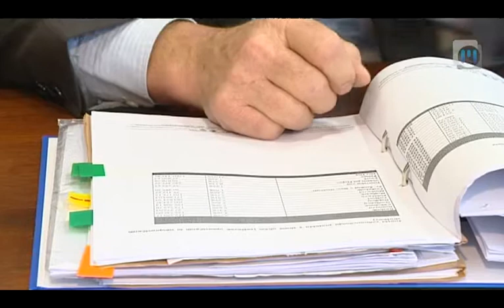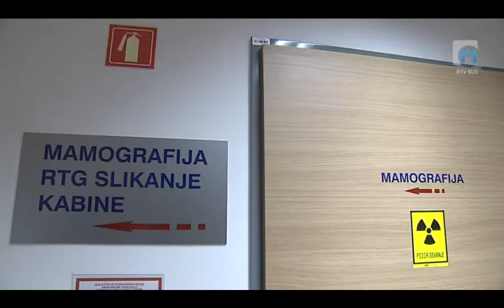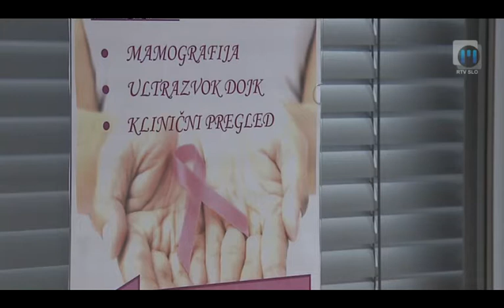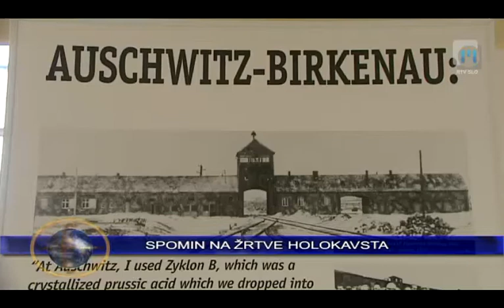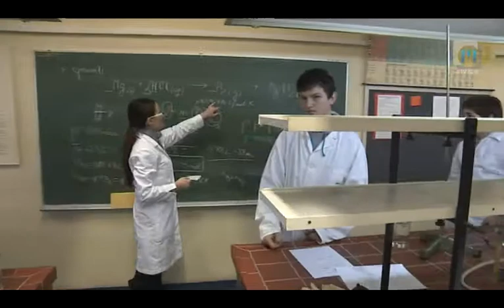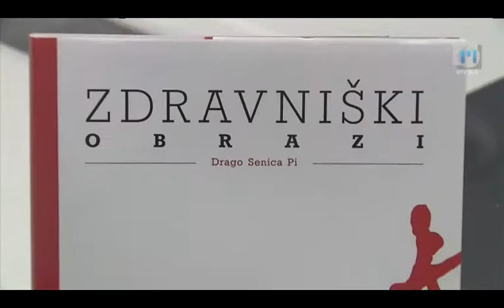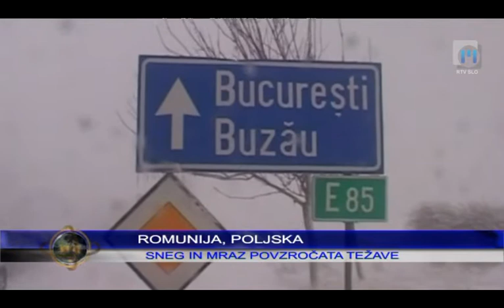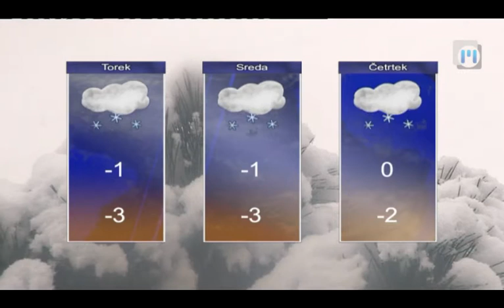Dnevnik | TV Maribor 27.1.2014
Vsebina - Dnevnik, 27. januarja 2014
- tudi manjša kurišča onesnažujejo ozračje
- nove težave pri gradnji šole za otroke s posebnimi potrebami
- presejalni center Dora tudi v mariborskem zdravstvenem domu
- dnevi odprtih vrat na Fakulteti za naravoslovje in matematiko
- Zdravniški obrazi Draga Senice Pija in Milana Goloba
- v finalu slovenskega odbojkarskega pokalnega tekmovanja se merita Calcit in Salonit

Zdaj ko je zima končno pokazala zobe, so tudi potrebe po ogrevanju večje. To pa pomeni tudi dodatno obremenitev za okolje in ljudi. Lani do konca novembra je sicer na merilnem mestu Maribor center 24-urna mejna koncentracija 27 dni presegala mejne koncentracije delcev PM10, od tega največ januarja lani, ko se je to zgodilo kar 13x. Ravno zato stroka svetuje pravilno kurjenje z drvmi, sploh na individualnih kuriščih. Potem, ko so prvi šolski dan starši in zaposleni na ptujski osnovni šoli dr. Ljudevita Pivka za otroke s posebnimi potrebami pripravili protestni/opozorilni shod, se je dolgo zavlačevana gradnja nove šole konec septembra le začela. Dober milijon evrov, kolikor je doslej stala gradnja, je prispevala le ptujska občina. Občine soustanoviteljice spodnjega Podravja pa za gradnjo niso namenile še niti centa. Starši in učitelji otrok s posebnimi potrebami se zato bojijo, da bo gradnja ustavljena saj sredtev za nadaljevanje ni. Od prejšnje srede v Mariboru delujeta dva presejalna centra za program Dora. Poleg mariborskega UKC-ja, kjer so s programom začeli junija lani, bodo sedaj  ženske od 50. do 69. leta starosti, vabljene tudi v mariborski zdravstveni dom. Na ta načni bodo  lahko letno pregledali še več žensk, ki bodo vsaki dve leti vabljene na ta presejalni program. Na Fakulteti za naravoslovje in matematiko so že sedmič pripravili teden odprtih vrat. Vse do konca januarja se bodo osnovno in srednješolci lahko udeležili različnih eksperimentalnih delavnic, s področja fizike, računalništva, biologije in kemije. Delavnic se bo udeležilo preko 400 dijakov in učencev iz vse Slovenije. Drago Senica Pi in Milan Golob spadata men najbolj znana imena slovenskega novinarstva. Oba dolgoletna sodelavca časnika Večer sta v skupni uredniški sobi dobila idejo za združitev karikature in besede. Tako je nastala knjiga Zdravniški obrazi. V finalu slovenskega odbojkarskega pokalnega tekmovanja, ki poteka v Mariboru, se merita Calcit in Salonit. Igralci prvega so v polfinalu premagali nasprotnike iz ACH-ja, odbojkarji drugega pa iz Lunosa. Več o podrobnostih pa ne zamudite ob 18-ih v Dnevniku Televizije Maribor.

Dnevnik Televizije Maribor; redaktorica: Franja Pižmoht, realizacija: Bojana Rudl, uredila: Nina Cverlin. Dnevnik TV Maribor na sporedu vsak delovnik ob 18:00, ponovitev ob 21:30...